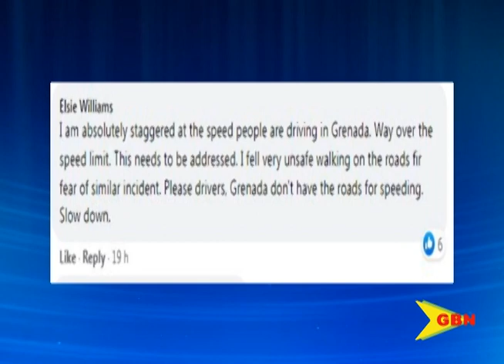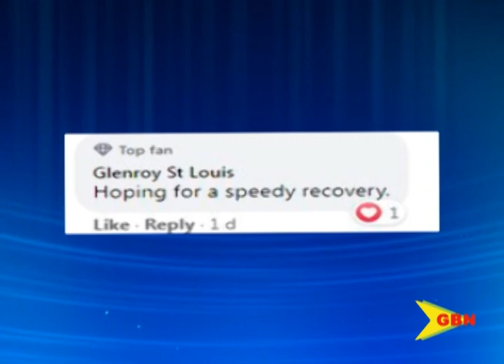Social Buzz – Public Feedback